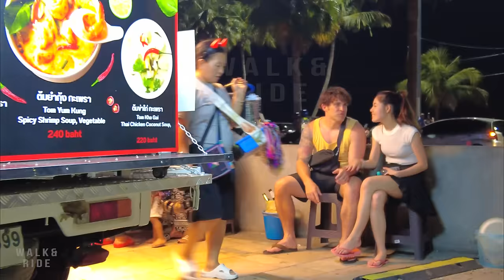Pattaya Beach road street Nightlife scenes Thailand 2023 | many beautiful freelancers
Find out more about the city! Check out this video from streets in Pattaya

Walk and Ride - Virtual walking tour videos in Pattaya, Thailand 2023

➤ On the way I'm passing through:
0:00 Pattaya - Thailand
0:10 Highlight scenes
1:30 Pattaya city Beach road street Nightlife scenes Thailand 2023

Pattaya City's Beach Road is a bustling and iconic street that runs parallel to the beautiful Pattaya Beach in Thailand. It's a popular tourist destination known for its vibrant atmosphere, stunning views, and a wide range of entertainment and leisure options. Here are some key features of Beach Road that you can highlight in your content:

1. Beachfront Location: Beach Road offers direct access to the lively shoreline of Pattaya Beach, making it a prime spot for beach lovers. Visitors can soak up the sun, enjoy water sports, or simply take a leisurely stroll along the promenade.

2. Scenic Views: The palm-fringed coastline and crystal-clear waters create a picturesque backdrop for visitors. It's a perfect spot to capture stunning photographs of Pattaya's coastal beauty.

3. Street Food and Restaurants: Beach Road is lined with an array of food stalls and restaurants, offering a diverse range of local and international cuisines. From freshly grilled seafood to authentic Thai dishes, visitors can indulge their taste buds while enjoying the charming atmosphere.

4. Shopping and Souvenirs: Tourists can find an abundance of shops, boutiques, and street vendors along Beach Road, offering everything from clothing and accessories to souvenirs and handicrafts. It's a great place to hunt for unique items and gifts to bring back home.

5. Nightlife and Entertainment: Pattaya's renowned nightlife scene comes to life along Beach Road. Numerous bars, clubs, and live music venues cater to visitors seeking vibrant evening entertainment. From trendy rooftop bars to lively nightclubs, there's something for everyone.

6. Walking Street: At the southern end of Beach Road, you'll find Walking Street, one of Pattaya's major attractions. This lively stretch is closed to vehicle traffic in the evenings, transforming into a vibrant pedestrian street known for its entertainment options, ranging from cabaret shows to go-go bars.